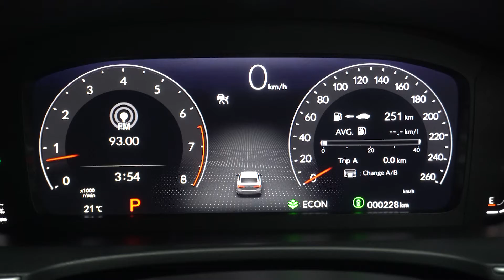ฮอนด้า ลั่นกลองรบครั้งใหญ่ ส่ง “ฮอนด้า ซีวิค ใหม่” ชิงเจ้าตลาด เร้าใจสาวกด้วยขุมพลัง VTEC TURBO